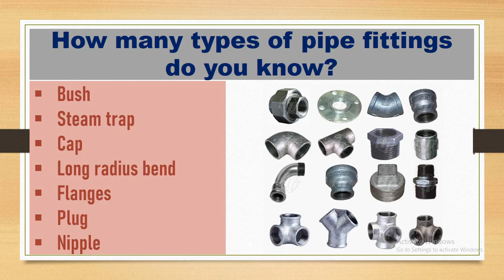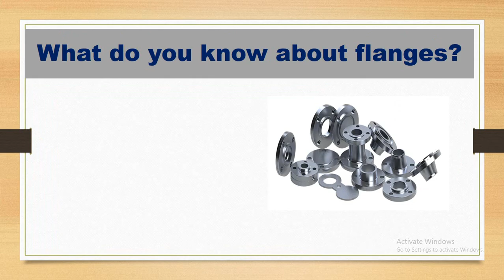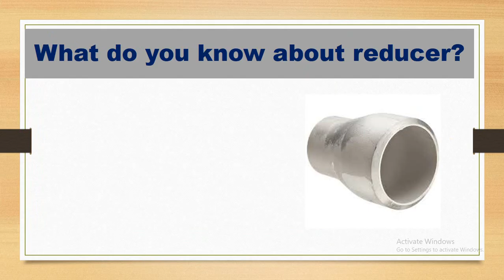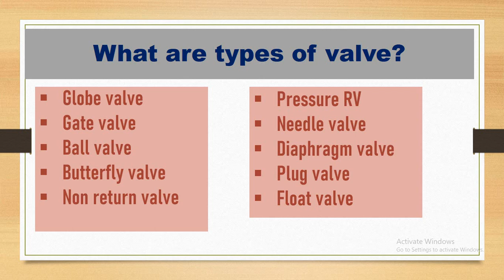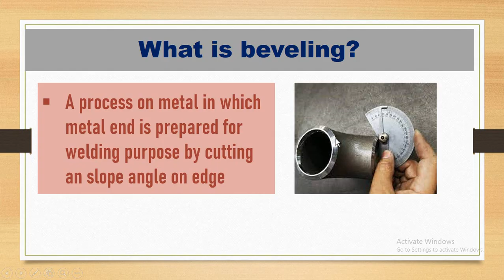Pipe Fabricator Top 10 Interview Questions & Answers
This Video is all about Pipe Fabricator Job Interview Questions and answers.

This video includes following  Questions and answers.
Question 01: How many millimeters in 1 inch?
Question 02: How many types of pipe fittings do you know?
Question 03: What do you know about Pipe elbow and its types?
Question 04: What do know about Flange?
Question 05: How many types of Flange do you know?
Question 06: What do you know about Reducer and its types?
Question 07: What is a Valve?
Question 08: How many types of valve do you know?
Question 09: What is a beveling?
Question 10: What is a pipe bevel angle for welding?